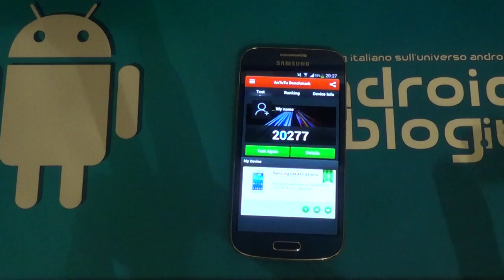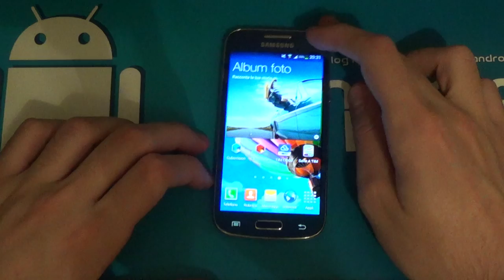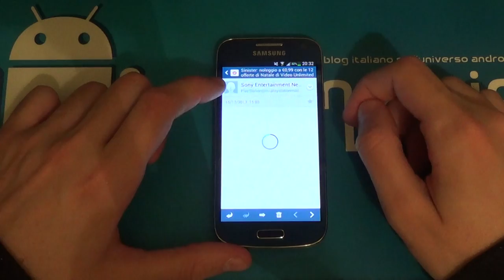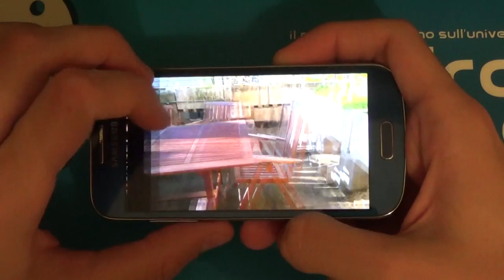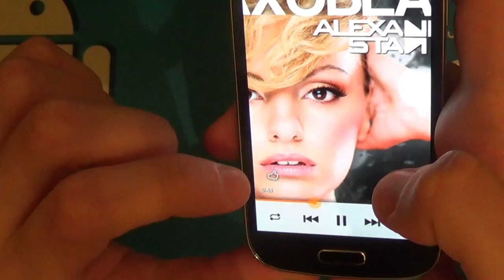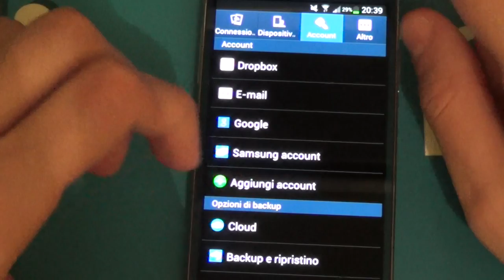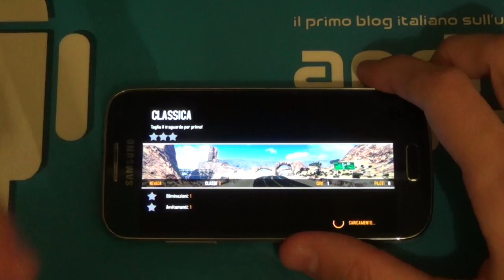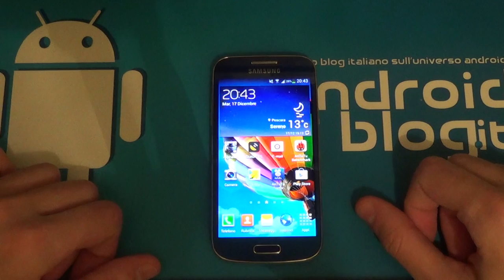Recensione Samsung Galaxy S4 Mini by AndroidBlog